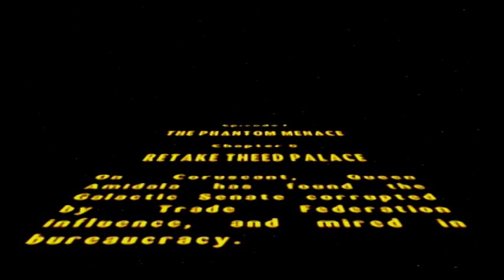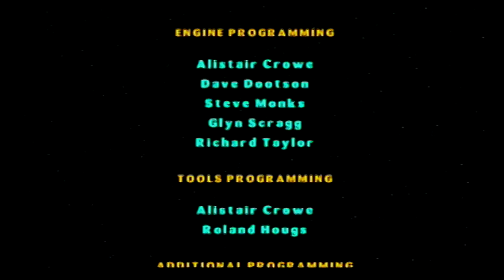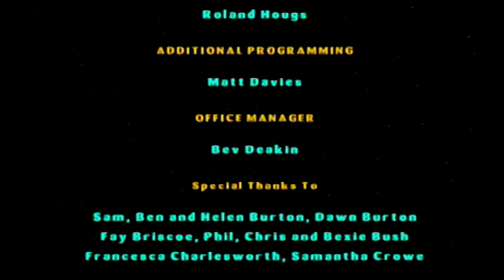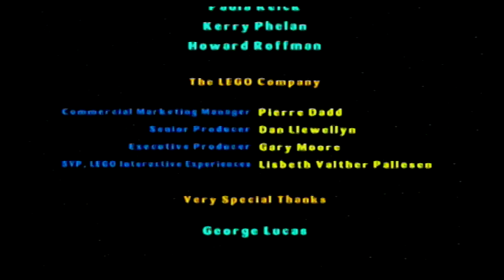LEGO Star Wars The Videogame Walktrough Part 3 (PS2,Gamecube,XBOX And PC)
Episode 1-The Phantom Menace
Level 5-Retake Theed Palace
Level 6-Darth Maul
Boss 1-Darth Maul
Platforms:Playstation 2,Xbox,Windows PC And Nintendo Gamecube